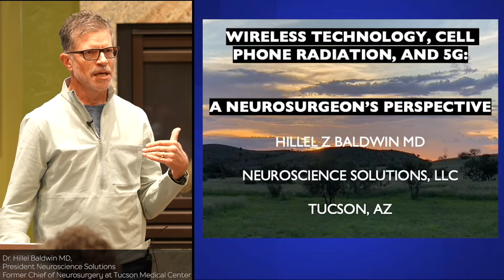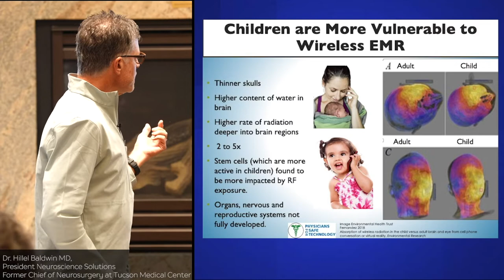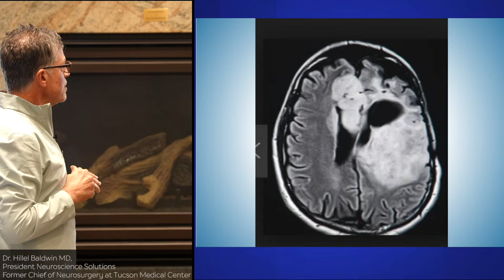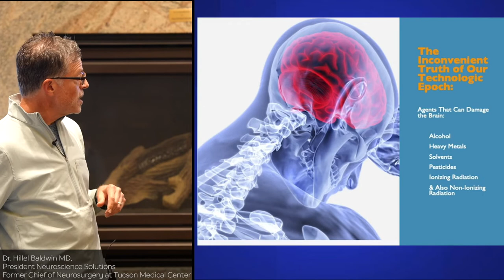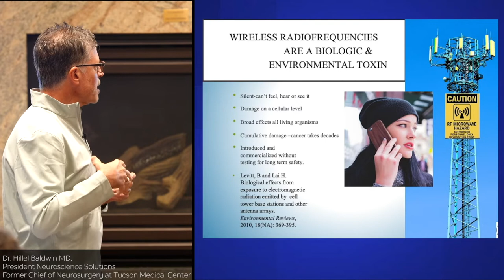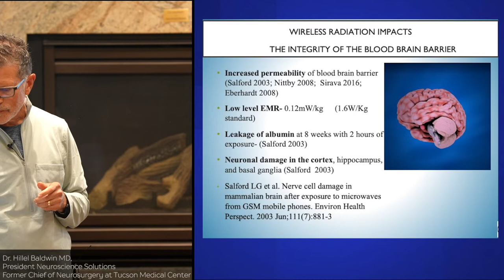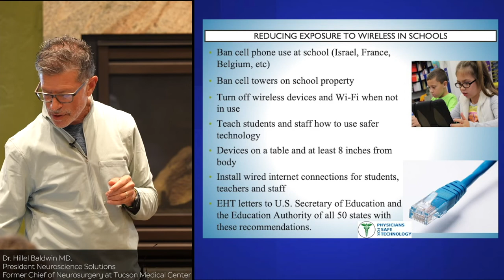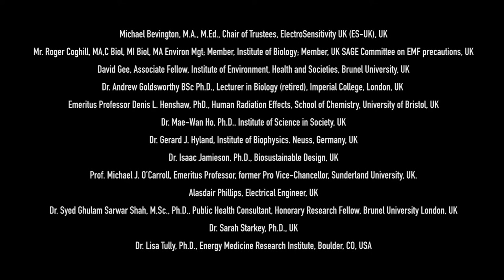Neurosurgeon on Cell Phones, Wireless, Cancer and Health Effects Dr. Hillell Baldwin 2022 Lecture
Dr. Hillel Baldwin, Neurosurgeon
Dr. Baldwin recently retired from clinical practice in neurosurgery in Tucson, AZ at the Carondelet Neurological Institute with an emphasis on complex and minimally invasive spine procedures in addition to Skull base, pituitary and brain tumor surgery. During his career, Dr. Baldwin has served as Chief of Neurosurgery at Tucson Medical Center, Northwest Medical Center and El Dorado Hospital in Tucson. Baldwin also served as president of the Arizona Neurosurgical Society. His interests in the health effects of radiofrequency and electromagnetic fields began about 4 years ago when his wife Jennifer was diagnosed with Electro- hypersensitivity. He now serves on the board of the Environmental Health Trust.